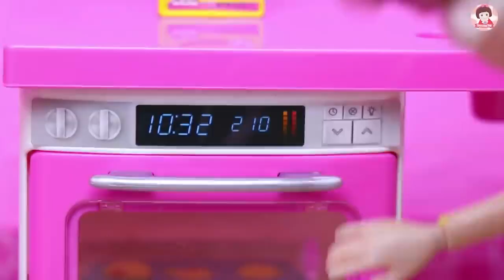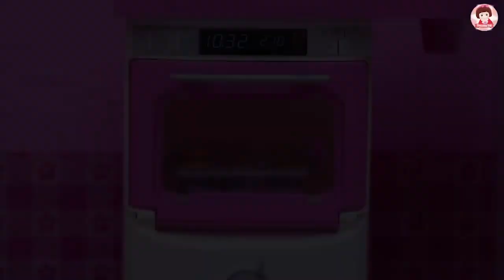แกะรีวิวโซฟาบาร์บี้ บาร์บี้ไปช้อปปิ้งเสื้อผ้า เสื้อผ้าบาร์บี้ Smoothie toy